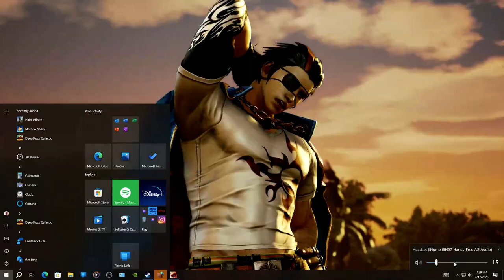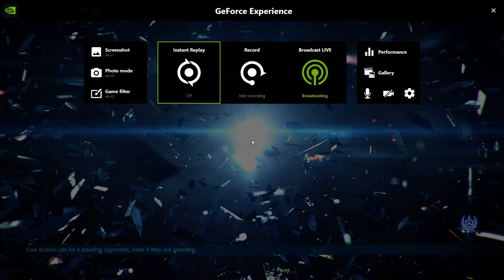Tekken 7 No Commentary Gameplay 134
24/7 Video Game
• 🏷️ Tags